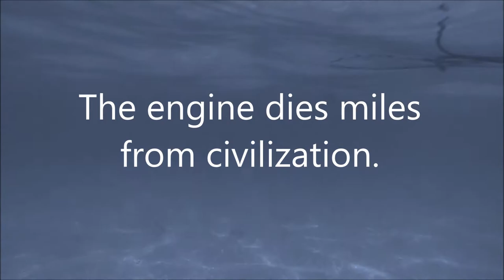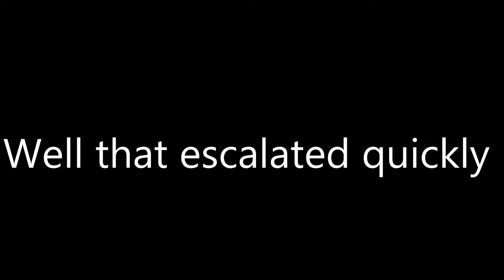28ft boat almost flips.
Boat dies miles from civilization, and almost capsizes in a super storm. Most of the footage is from before and beginning of the storm. This happened during shark week, while we were in an area that is known to have the most sharks per square miles.